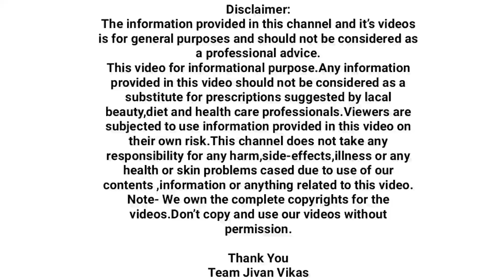१ चमचा दुधात मिक्स करुन घ्या कसलीही सांधेदुखी गुडघेदुखी कंबरदुखी पाठदुखी १ रात्रीत बंद | Dr Swagat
१ चमचा दुधात मिक्स करुन घ्या कसलीही सांधेदुखी  गुडघेदुखी कंबरदुखी पाठदुखी १ रात्रीत बंद | Dr Swagat